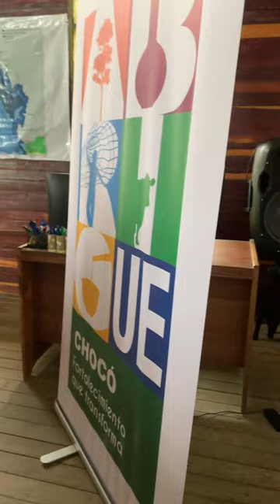Amazonia y Pacífico se unen desde la ciencia, la agricultura y el medio ambiente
El proyecto ABRIGUE es financiado por la Unión Europea en cooperación con Agrosavia, Cirad, Universidad Tecnológica del Chocó y el Ministerio de Ciencias, Tecnología e Información.